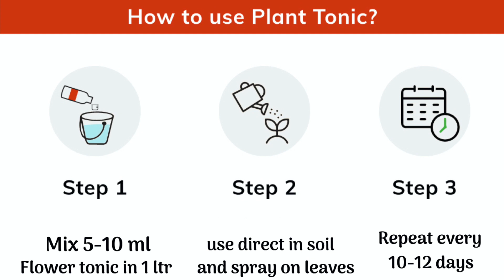Erwon Flower Booster Premium Essential Powerful Liquid Fertilizer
Flower Booster, Premium Essential Powerful Liquid Fertilizer for Maximising Flowers in Outdoor and Indoor Plants with Flowering Nutrients and Charged Micro-organism
Prepared By India’s Leading Planting Products manufacturing Compan
Increase flowering in plants, enhances original colour of flowers, and maximises size of flowers
All Necessary Ingredients for maximising Flowering in Flowers Plants
Fully Result in oriented products for getting 100% positive Results

Erwon is India’s Leading Gardening product Manufacturing Company. As we know all Plants have specific and different requirements. We are manufacturing Organic plants fertilizers and other planting materials as per the need and necessity of the plants. These products are strictly manufactured under expert supervision and contents the required growth ingredients in the purest form for getting the best results. We continuously do R&D for getting the best results on plants and make the necessary changes as per plants, environment and requirements.